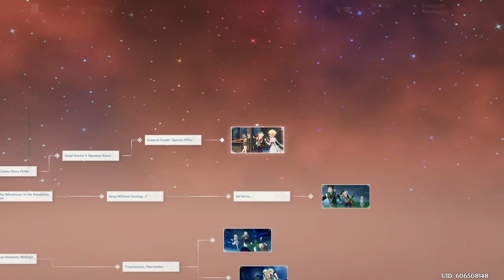Genshin Impact: Hangout event - Bennett Act 1 Fantastic Voyage 06